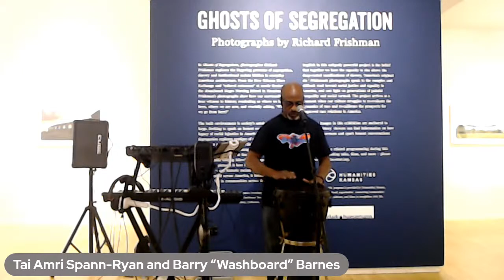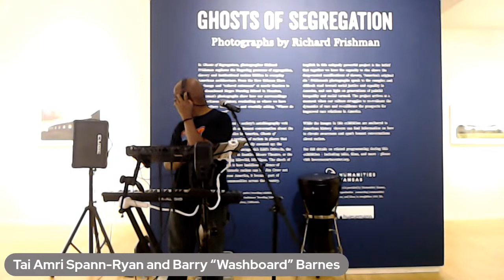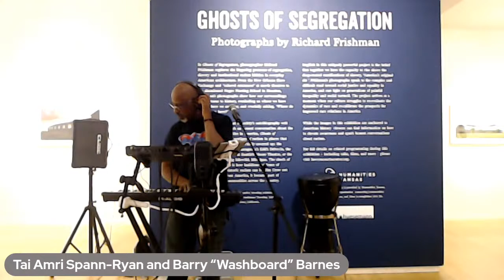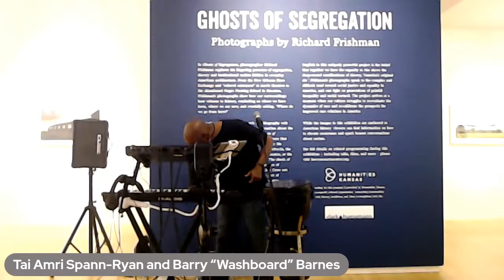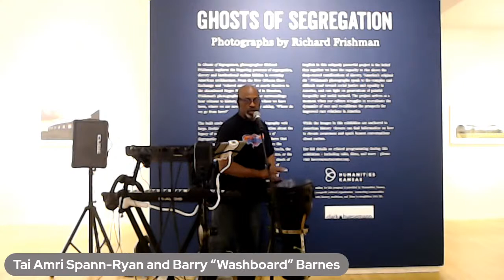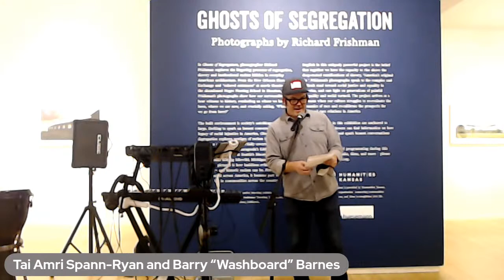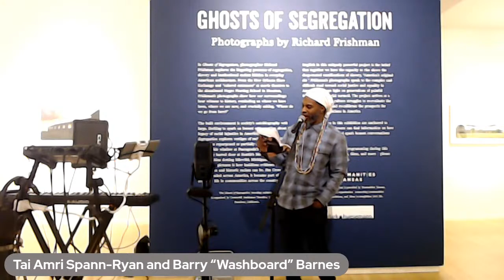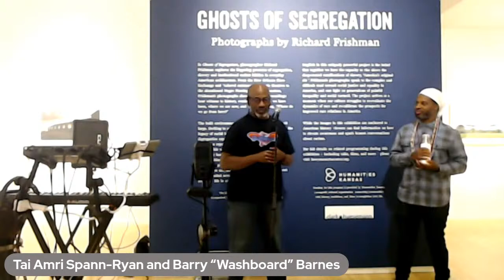Tai Amri Spann-Ryan and Barry “Washboard” Barnes from B.L.A.C.K. Lawrence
Renowned local artists Tai Amri Spann-Ryan and Barry Washboard Barnes will join together to present readings and performances at the Lawrence Arts Center in conjunction with the ongoing Ghosts of Segregation exhibition of photos exploring the lingering presence of segregation, slavery and institutional racism hidden in everyday American architecture.

Spann-Ryan, 2016 Langston Hughes Poetry Award Recipient, is a co-founder of the collaborative group B.L.A.C.K. (Black Literature and Arts Collective of Kansas) Lawrence, where he organizes events and readings. He was the chief editor of Tendrel: Naropa University’s Journal on Diversity; self-published the chapbook Ancient Writings of Dark Prophet The Undisciplined Mystic; and has published work in Spirit Rising: Young Quaker Voices edited by Angelina Conti, and Justice Calls: Sermons of Welcome and Affirmation edited by Phil Snyder.

Spann-Ryan is also a driving force behind beautiful ashe: memoirs of a sweet black boy & more, a book project conceived as a response to the effects of the pandemic specifically in the Black community. At a time when Black people are seeking continued liberation, quarantine has exacerbated loss of income disproportionately affecting  Black people and Black artists. The beautiful ashe project was developed to provide financial security and incentive to other Black artists.

Barnes is a published poet, performance artist, loop artist, and professional washboard player. Barnes plays washboard for Zydeco Tougeau in Lawrence, and rubboard for Ernest James Zydeco out of Kansas City, Mo.